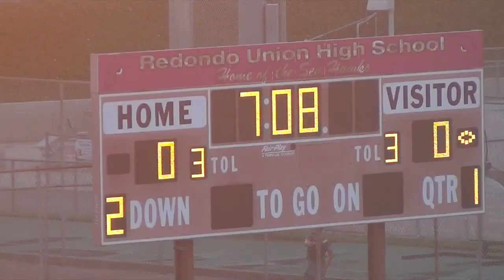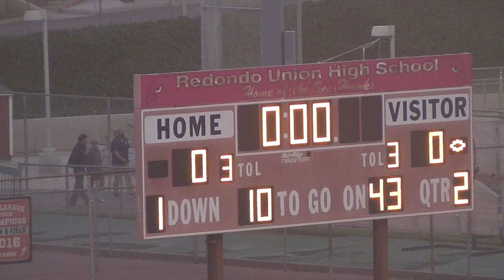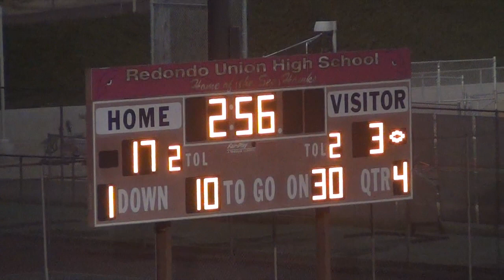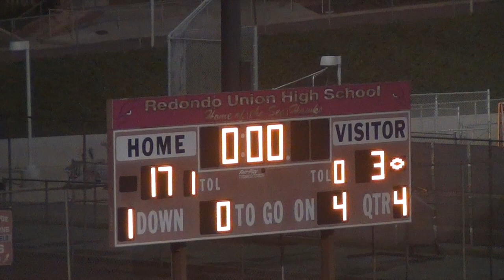Redondo vs Torrance BVFB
9/2/22 Redondo Union vs. Torrance High
Boy's Varsity Football